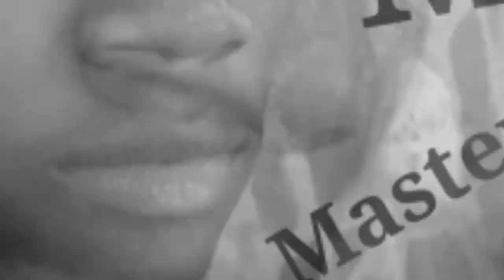Edgar Lungu in Hot Soup. K839 Million Fertilizer Tender to Rock Life Trading. Towera Scores Million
Edgar Lungu in Hot Soup. K839 Million Fertilizer Tender to Rock Life Trading FZC. Towera Scores Million Views